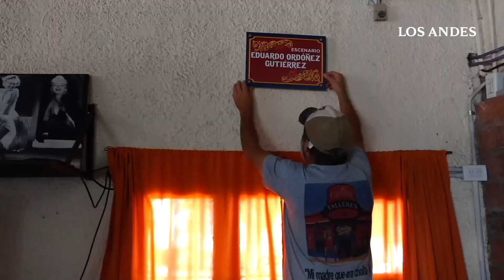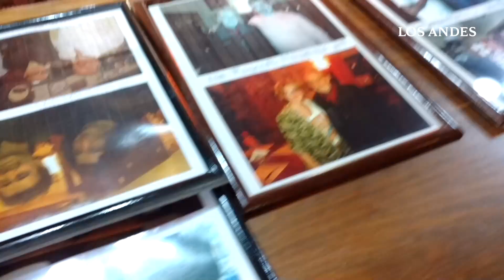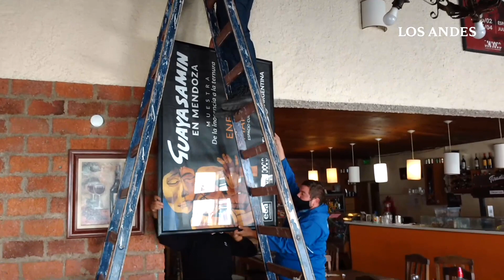Tras casi 8 años, cierra la Cantina de Andes Talleres"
La nueva comisión directiva le pidió 120% más de alquiler de lo que ya habían acordado los concesionarios con la comisión anterior.
Vídeo Orlando Pelichotti